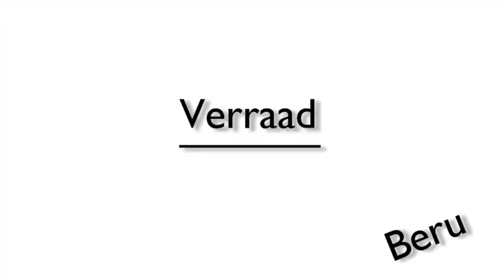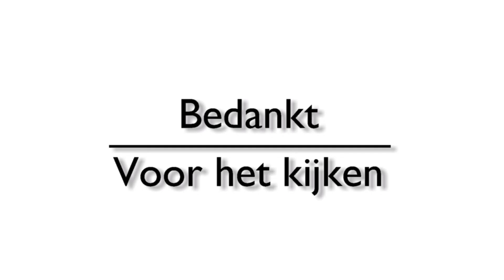Flitsvlog: Verraad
Een nieuwe camera